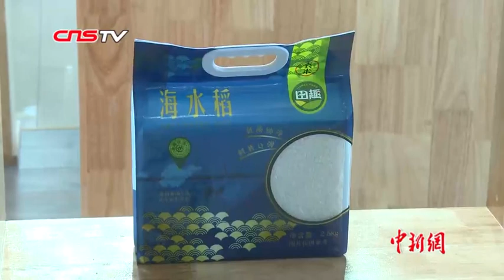袁隆平畅谈“海水稻”未来发展：8到10年在中国发展到1亿亩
12月18日，2018第三届国际海水稻论坛在海南三亚开幕。据了解，“海水稻”是耐盐碱水稻的形象化称呼，是在海边滩涂等盐碱地生长的特殊水稻。中国工程院院士袁隆平出席此次论坛，畅谈海水稻未来发展之路。